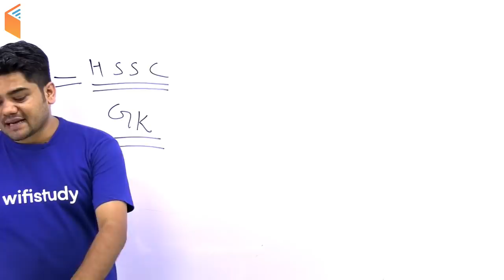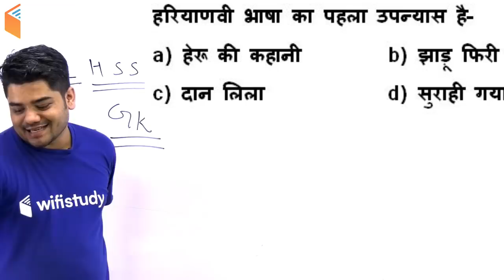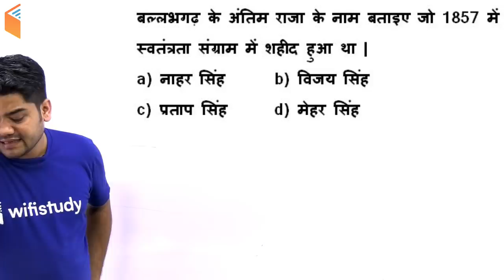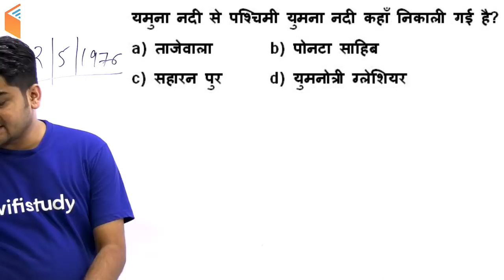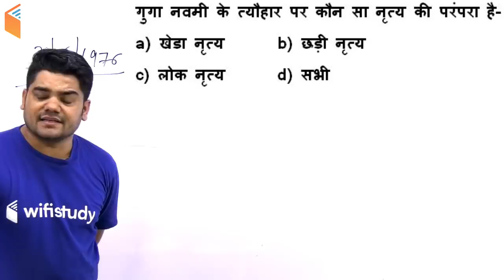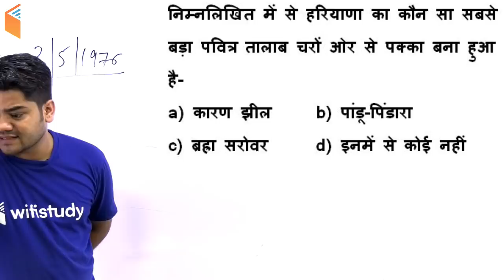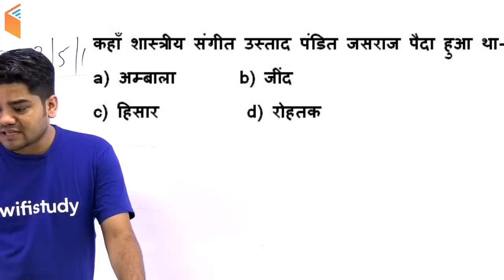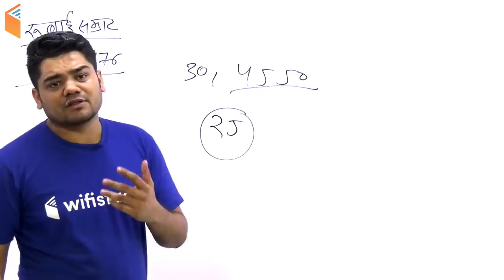7:00 PM - HSSC Group D 2018 | Haryana GK by Sandeep Sir | General Knowledge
Live Classes New Schedule (Mon-Fri) Effective from 18th Oct: -

Morning Shows:
5:00 AM - Current Affairs Quiz Show by Bhunesh Sir
8:00 AM - Current Affairs Show by Bhunesh Sir
8:45 AM - Vocabulary Show by Bhunesh Sir

Railway ALP CBT-2:
6:00 AM - Mechanical by Ramveer Sir
7:00 AM - Electrician and Electronics by Ramveer Sir
9:00 AM - Basic Science and Engineering by Neeraj Sir

RRB Group D Crash Course:
10:00 AM - Reasoning by Hitesh Sir
11:00 AM - Maths by Sahil Sir
12:00 PM - General Science by Shipra Ma'am

IBPS Clerk Crash Course:
1:00 PM - Reasoning by Deepak Sir
2:00 PM - Maths by Sahil Sir
3:00 PM - English by Sanjeev Sir

Lab Assistant:
2:00 PM - General Science by Shipra Ma'am

UP Police Crash Course:
3:00 PM - GK by Sandeep Sir
3:30 PM - Hindi by Ganesh Sir
4:00 PM - Maths by Naman Sir
5:00 PM - Reasoning by Hitesh Sir

समस्त शिक्षक भर्ती परीक्षा हेतु:
4:00 PM - Psycology & Pedagogy by Rajendra Sir

HSSC Group D Crash Course:
5:00 PM - Hindi by Ganesh Sir
5:30 PM - General Science by Shipra Ma'am
6:00 PM - Maths by Naman Sir
6:30 PM - English by Sanjeev Sir
7:00 PM - GK by Sandeep Sir
7:30 PM - Reasoning by Hitesh Sir

Defence Special (CDS Crash Course):
7:00 PM - English by Harsh Sir

SSC GD 2018:
8:00 PM - GK by Bhunesh Sir
8:30 PM - Hindi by Ganesh Sir
9:00 PM - Reasoning by Hitesh Sir
9:30 PM - Maths by Naman Sir

RPSC 2nd Grade Teacher 2018 Crash Course:
9:00 PM - English by Sanjeev Sir
9:00 PM - Philosophy by Dr. Pushpa Ma'am
10:00 PM - History by Praveen Sir
11:00 PM - Geography by Rajendra Sir
11:45 PM - Economics by Rajendra Sir
12:30 AM - Current Affairs by Bhunesh Sir

UPPSC Special:
10:00 PM - UP Current Affairs by Sandeep Sir

GK Special:
11:00 PM - Bihar GK by Sandeep Sir

Technical Classes (SSC JE/GATE) Sat / Sun:
12:00 PM - Mech by Neeraj Sir
3:00 PM - Civil by Nikhil Sir
6:00 PM - EE/EC by Ashish Sir